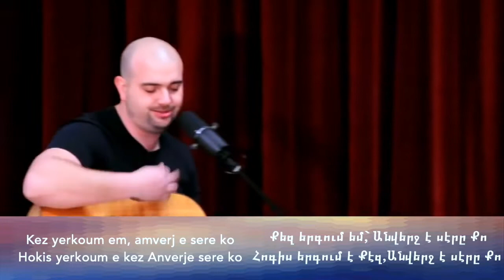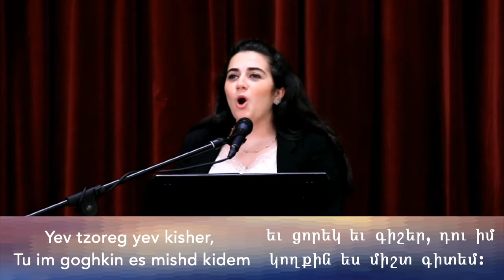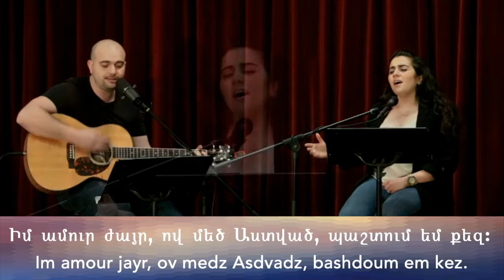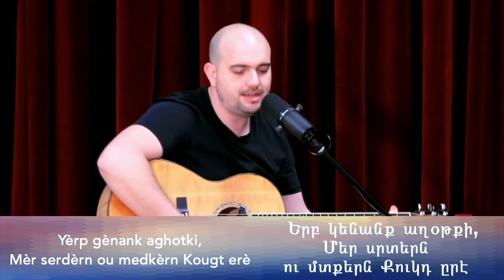Worship | Pastor Georges Dabbo | FAEC Montreal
Pst. Georges Dabbo + Worship -FAEC Montreal-
Pastor Dabbo is bringing a message on the theme : who is guilty?
Worships songs will introduce this message. Blessings!